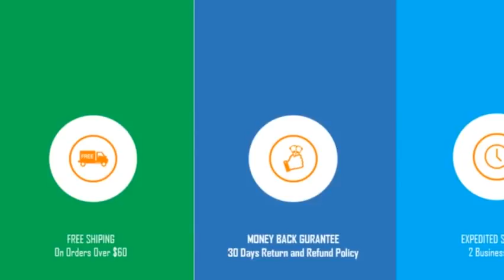Flash Furniture BT 7985 KID BRN LEA GG Deluxe Heavily Padded Contemporary Brown Leather Kids Reclin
Flash Furniture BT 7985 KID  BRN LEA GG Deluxe Heavily Padded Contemporary Brown Leather Kids Reclin, Flash Furniture BT 7985 KID  BRN LEA GG Deluxe Heavily Padded Contemporary Brown Leather Kids Reclin